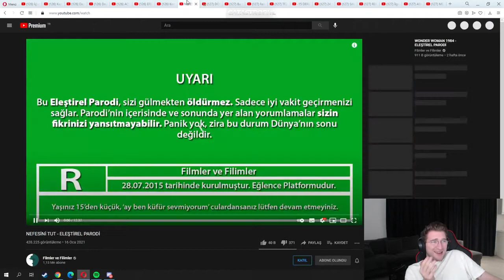Efe Uygaç - Sarı Mikrofon Malazgirt Nerededir İzliyor!